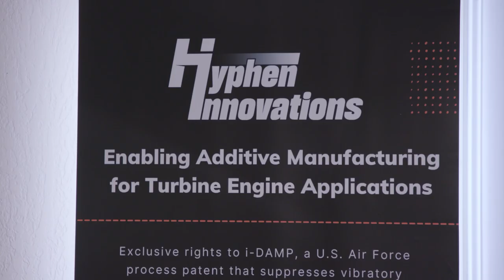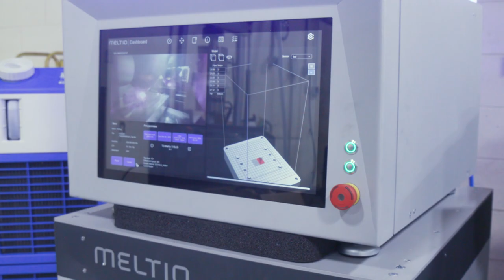How a Wright State University Grad Started an Exciting Aerospace Startup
For decades, innovation in large industries has come from entrepreneurs who are able to be nimble, take risks, and see the future. At the same time, Ohio has been known for its industry-leading innovations in the aerospace world for more than a century. Combining both of those storied lineages in Dayton is Onome Scott-Emuakpor, the founder of Hyphen Innovations, an up-and-coming aerospace startup creating new ways of developing parts through additive manufacturing.